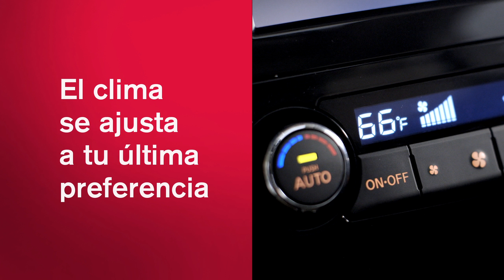Nissan Sistema de encendido remoto